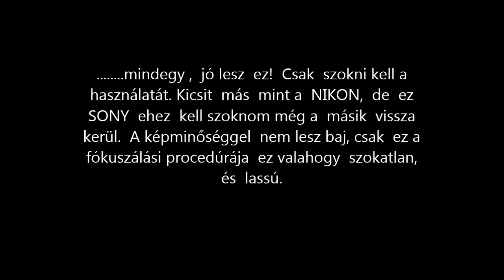R.K.V.t.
Ez  egy  új  kamera  próbálgatása  semmi extra.  Egyenlőre  van vele  nyűgöm.